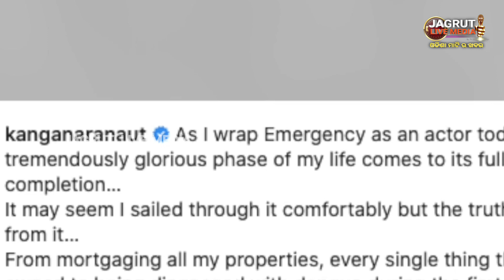Kangana Ranaut mortgage all her assets for the film